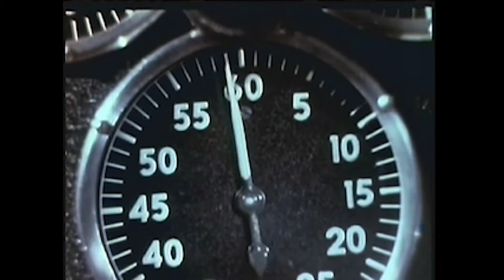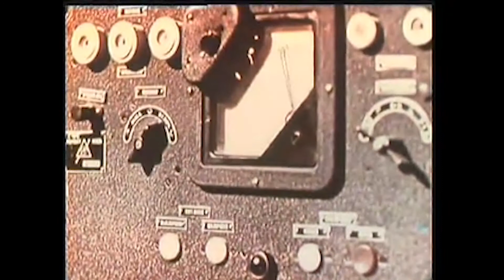Voyage to the Prehistoric Planet (1965) Full Movie | Basil Rathbone, Faith Domergue, Marc Shannon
In 2020, after the colonization of the moon, the spaceships Vega, Sirius and Capella are launched from Lunar Station 7. They are to explore Venus under the command of Professor Hartman, but an asteroid collides and explodes Capella.

Directors: Curtis Harrington, Pavel Klushantsev
Writers: Curtis Harrington, Aleksandr Kazantsev, Pavel Klushantsev
Stars: Basil Rathbone, Faith Domergue, Marc Shannon